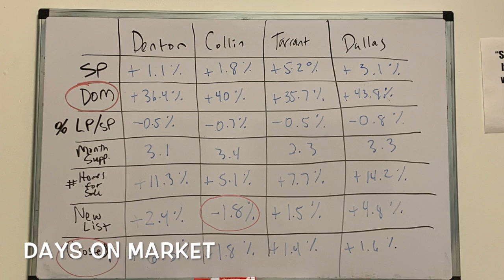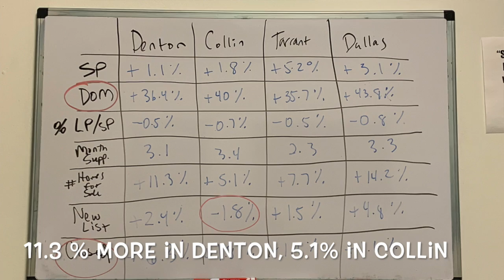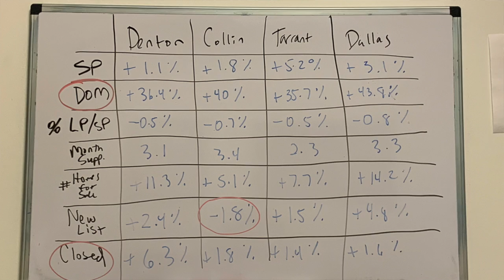2020 Housing Market Update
The Housing market in 2020 ?  What do the numbers say when comparing 2019 to previous years statistically.   It's a great time to purchase and also a great time to move up, move down or even move away!  Contact the One Eight Real Estate Group to help in all your buying selling and Investing needs!